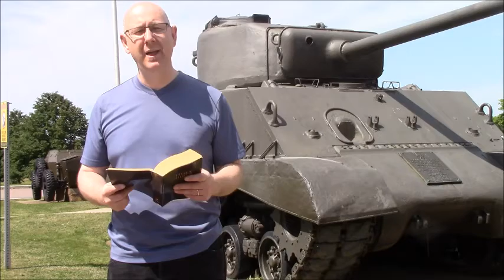Staycation 2018 Queen Charlotte Armoury